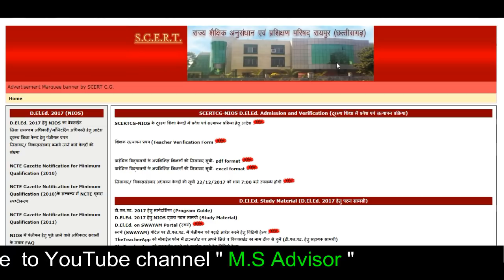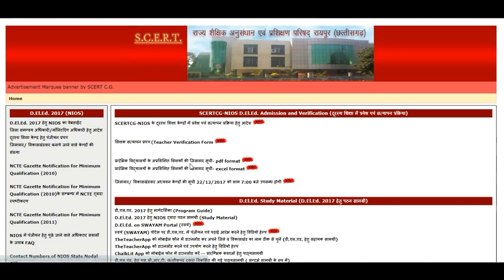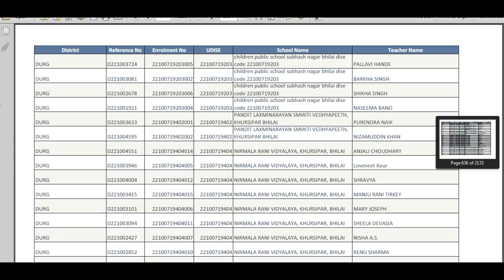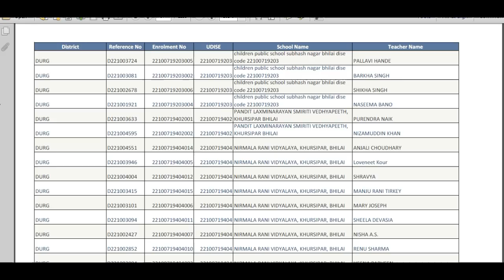NIOS ने DELED Student के नाम का List को किया जारी, देखे अपना नाम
---NIOS D.EL.ED Study Centre के लिए फॉर्म भरना होगा ,बिना फॉर्म भरे नहीं मिलेगा Study Centre

nios deled student list
deled student list
deled admission conform student list
nios deled study centre
study centre form
deled study centre form
nios deled study centre form
study centre
nios d.el.ed assignment
d.el.ed assignment
assignment
d.el.ed attendance
d.el.ed class
deled book
d.el.ed syllabus
nios
d.el.ed
deled
deld
nios dled